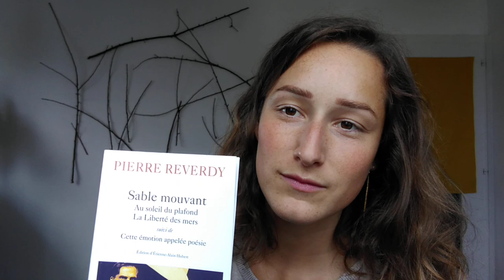Pierre Reverdy - Profil Céleste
9ème vidéo de la série des Lectures poétiques, avec le grand poète Pierre Reverdy et deux poèmes issus du recueil "Sable mouvant" : Profil céleste, et Compotier.